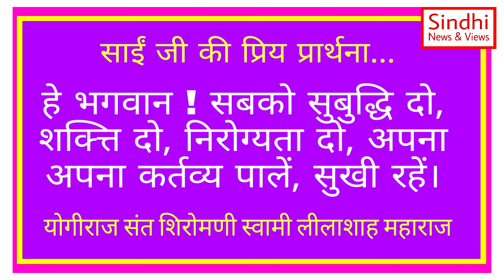Swami Lilashah Vani | 27 August | Sindhi | Sindhi News & Views | Kamlesh Magnani